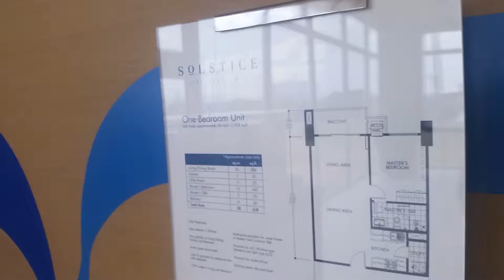ALVEO Solstice 1BR, Circuit Makati